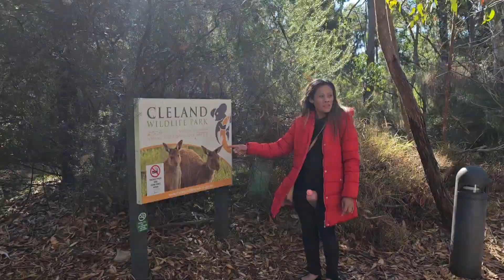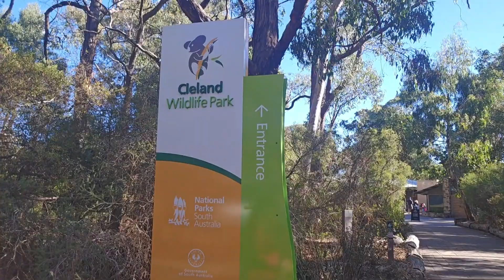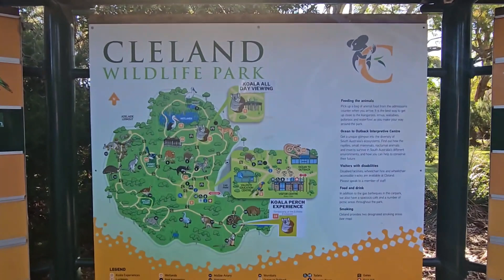Cleland Wildlife Park + Birthday Celebration with Filipino Friends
clelandpark at adelaide
cleland park